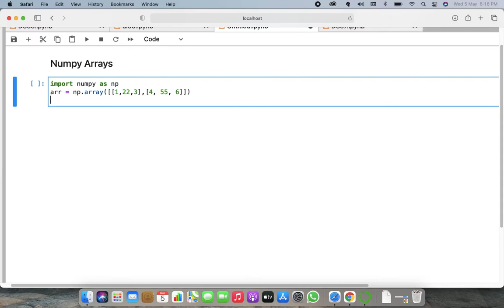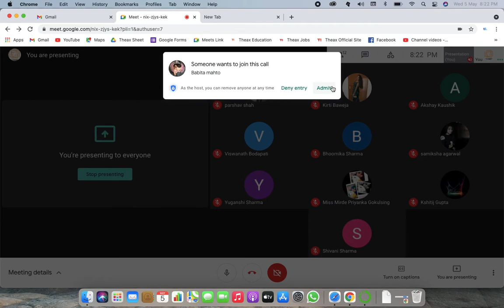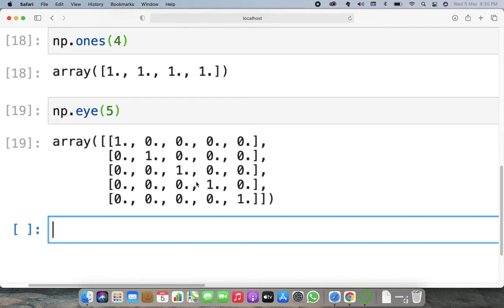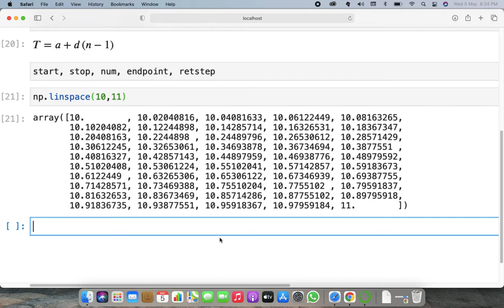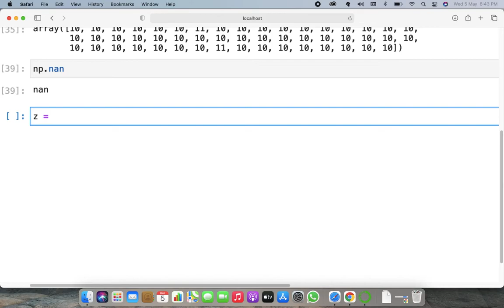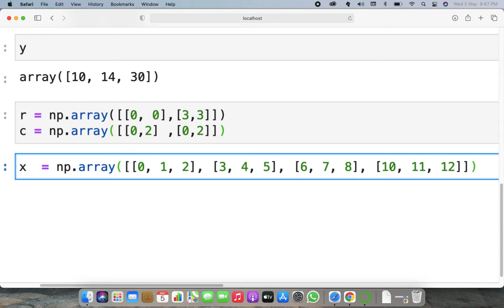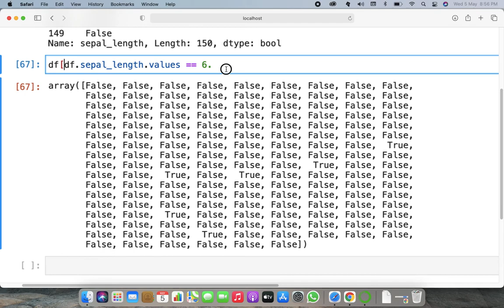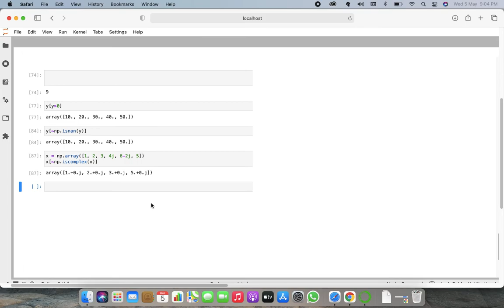ds17 / aiml19 / ai39